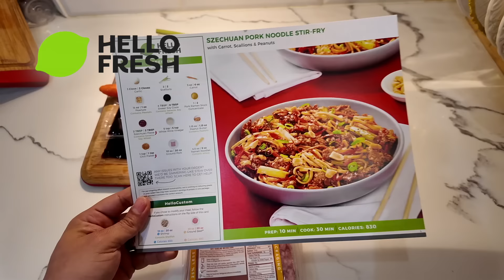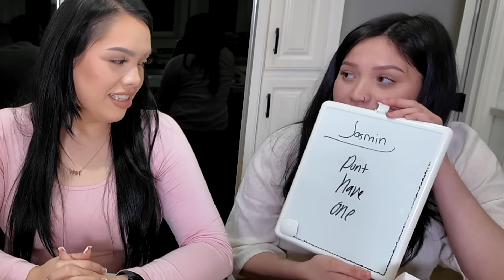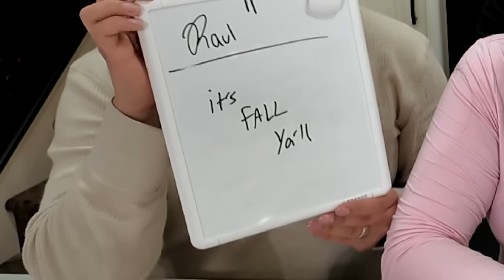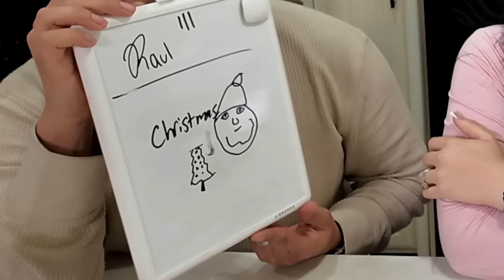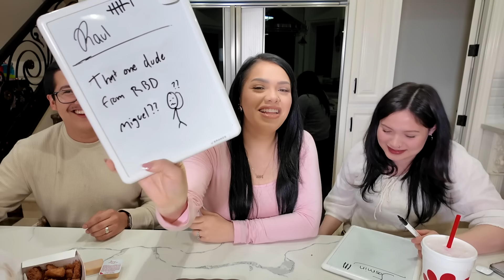Who Knows me best Challenge.. *DISAPPOINTED*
For FREE breakfast for life with HelloFresh, use code KARINABEARFREE
One breakfast item per box while subscription is active